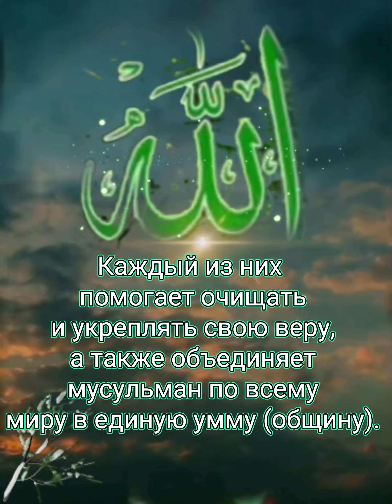Пять столпов ислама это пять обязательных ритуалов священных для каждого последователя этой религии: